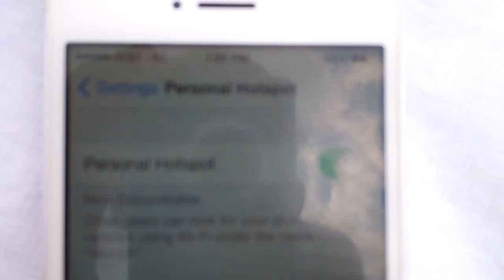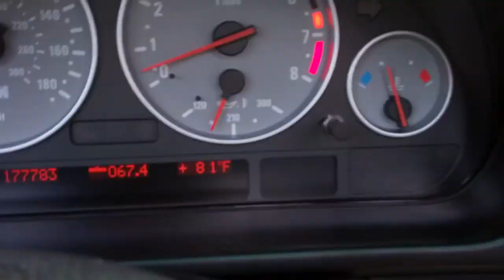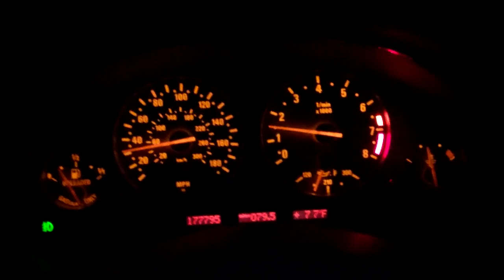Lava Lamps & Tents 8/12/13 - Day 975